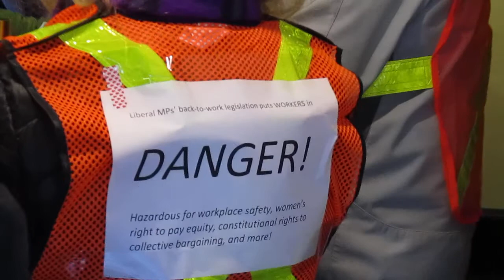Occupying Liberal MP Peter Fragiskatos office in support of CUPW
On Wednesday, December 19th 2018 starting at 4pm multiple union members from various unions as well as local activists and a few postal workers entered then occupied Liberal MP Peter Fragiskatos office at 885 Adelaide St North in London, Ontario in support of CUPW to demand free & fair collective bargaining, safe workplaces and pay equity for women.